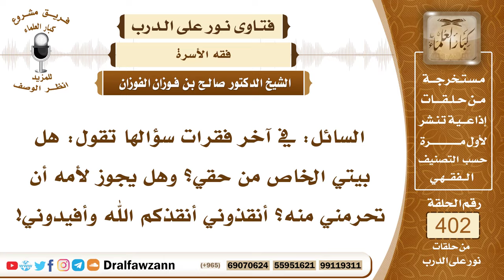5315- هل للأم أن تمنع زوجة ابنها من حق الحصول على بيت مستقل؟ - الشيخ صالح الفوزان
"5315- السائل: في آخر فقرات سؤالها تقول: هل بيتي الخاص من حقي؟ وهل يجوز لأمه أن تحرمني منه؟ أنقذوني أنقذكم الله وأفيدوني!
الجواب: الشيخ: للزوجة حق الإسكان على زوجها وهذا من النفقة الواجبة، تكون النفقة بالطعام والشراب وما تحتاج إليه وتكون بالكسوة المناسبة وتكون بالسكنى المناسبة فمن حق الزوجة على زوجها أن يوفر لها السكن المريح وليس لأمه التدخل في منع حق من هذه الحقوق فإن فعلت فإنها تكون عاصية وآثمة وظالمة أيضاً.
السيرة الذاتية :
للاشتراك في قناة الشيخ صالح الفوزان

14_ الشيخ محمد أمين الشنقيطي
يتيوب

15_سماحة المفتي عبد العزيز آل الشيخ
 يوتيوب

رئيس الفريق
لمشروع كبار العلماء